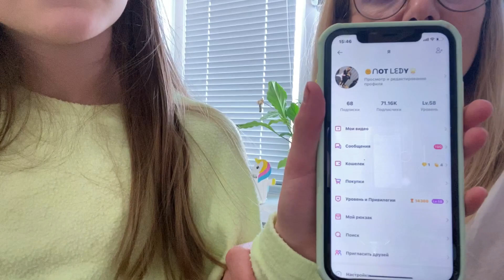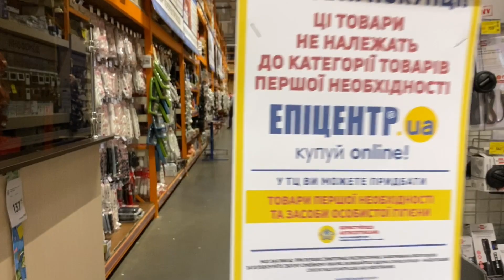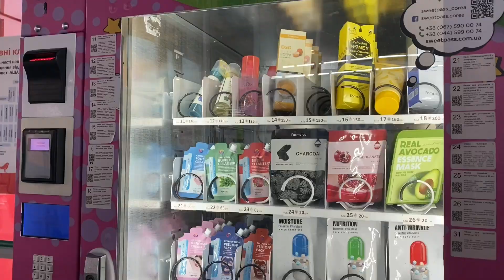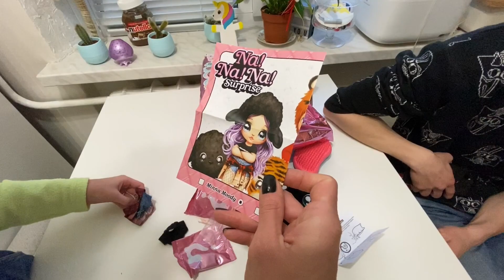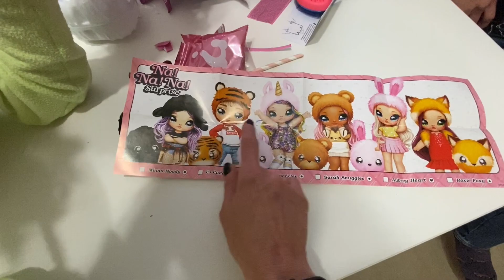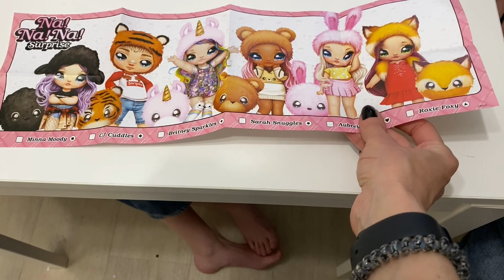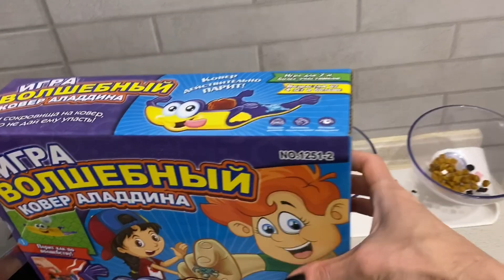ВЛОГ Невероятный сюрприз и новые игры / na na na surptise